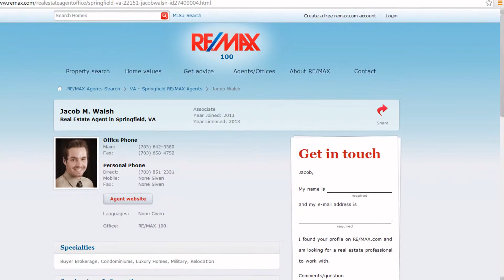homes for sale in northern va, houses for sale in northern va, the best realtor in northern virginia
homes for sale in northern va, houses for sale in northern va, the best realtors in northern virginia, the top real estate agents in northern va, the best realtors in northern va